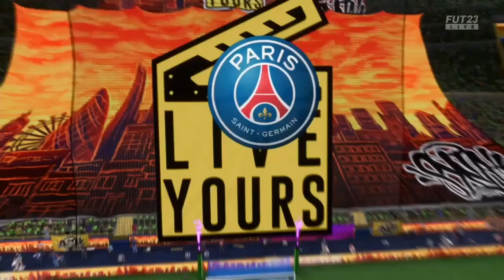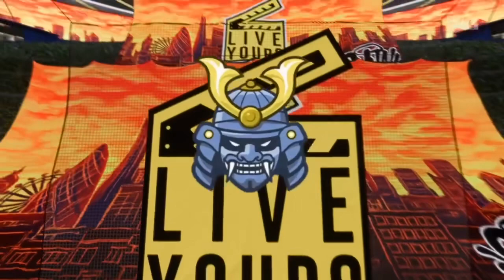You NEED This CHEAP BEAST in FIFA 23!